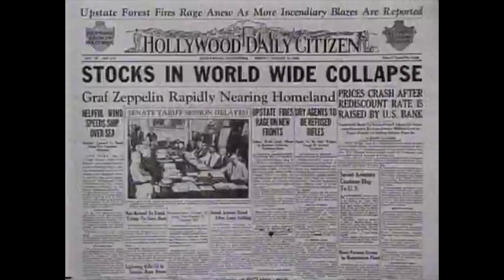Just the Facts: The Crash (From The American Dream) (Crash of 1929)